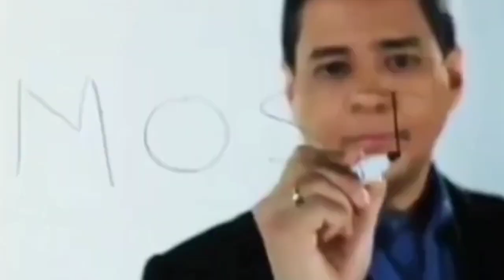GMA Telebabad NEW The Rundown Premiere